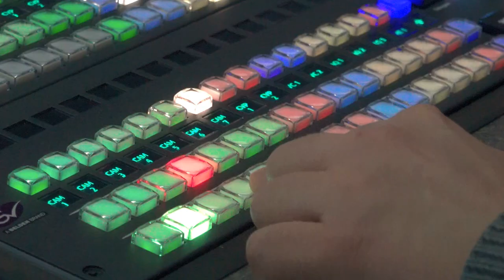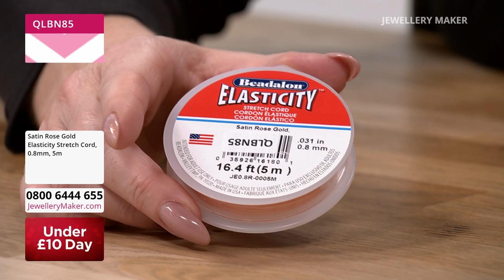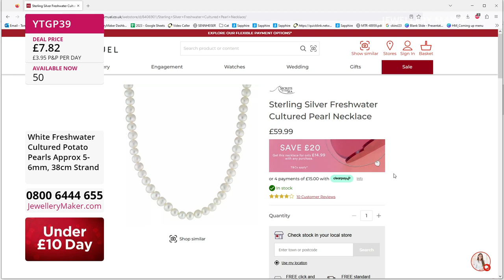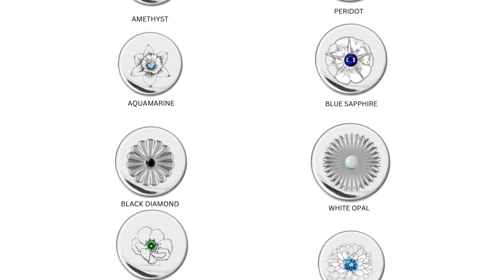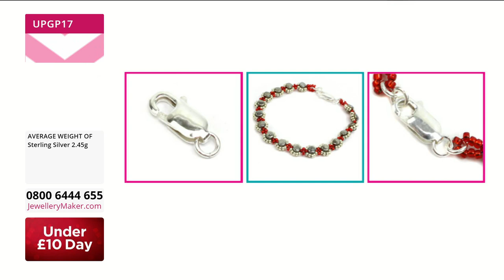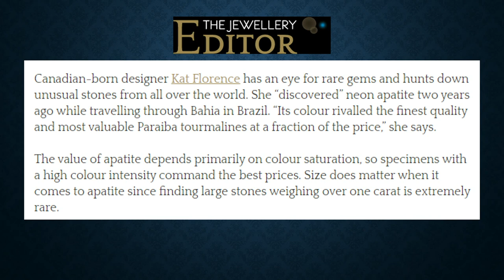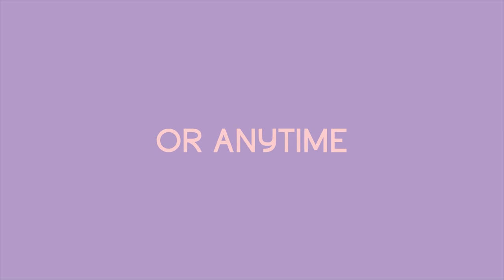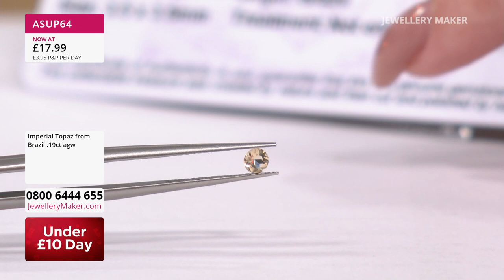JewelleryMaker LIVE 23/03/23